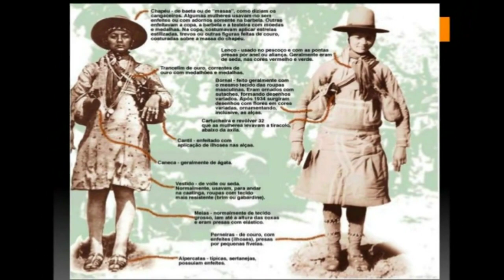MARIA BONITA, AS CANGACEIRAS E SUAS VAIDADES